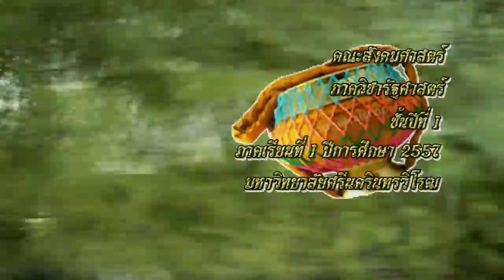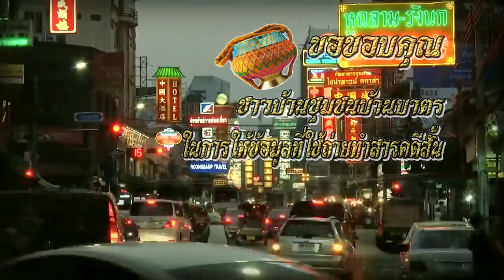ชุมชนบ้านบาตร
สารคดีสั้น ''ชุมชนบ้านบาตร'' วิชาภาษาไทยเพื่อการสื่อสาร มศว 111
จัดทำโดย นิสิต ชั้นปีที่ 1 ปีการศึกษา 2557 คณะสังคมศาสตร์ ภาควิชารัฐศาสตร์ มหาวิทยาลัยศรีนครินทรวิโรฒ
ใช้เพื่อการศึกษาเท่านั้น